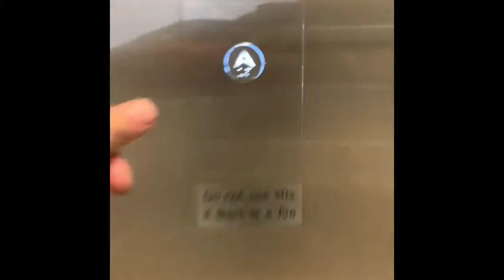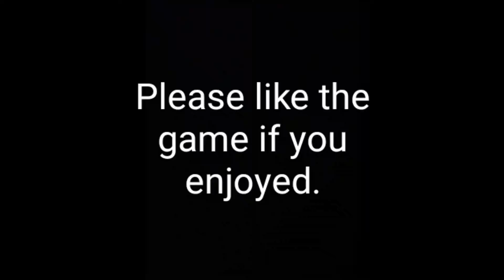Automatic Trains, 1st Edition Advertisement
Find the game in my profile, RandomDSet